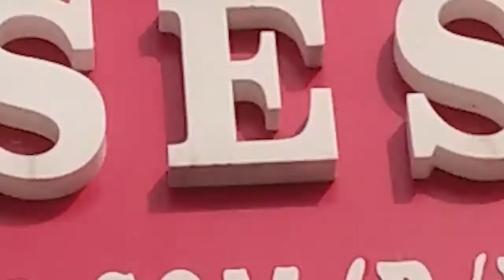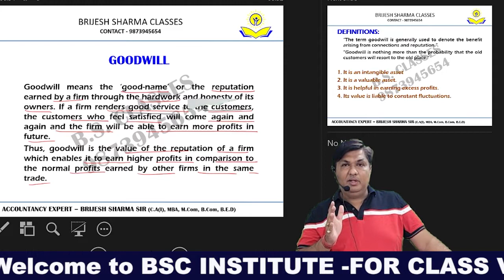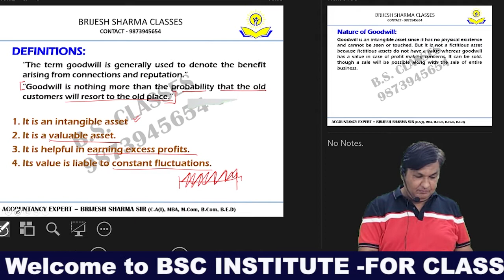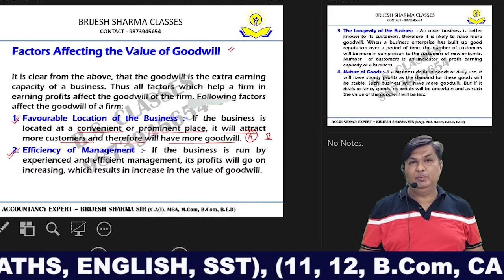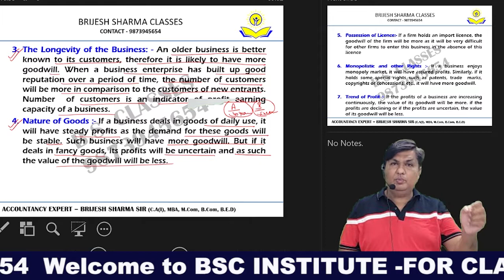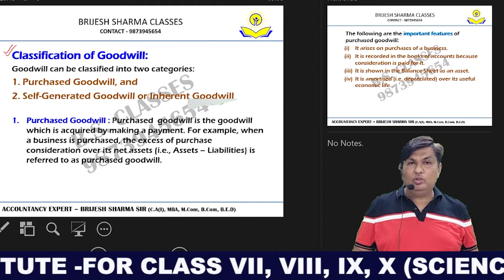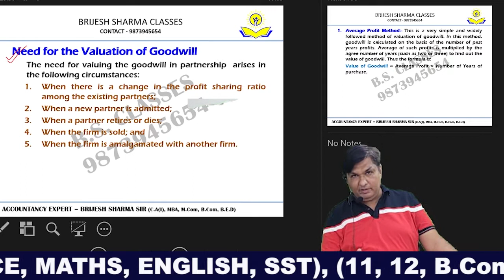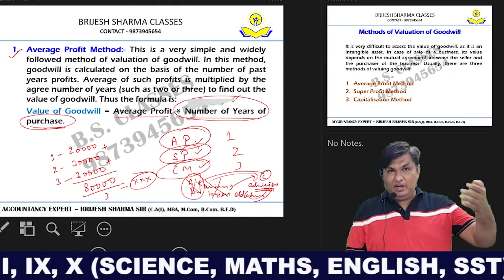Revision of Valuation of Goodwill Class xii Partnership Accounting | By Brijesh Sharma sir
Download the Official app from the play store in the name "BSC" Register yourself as "STUDENT" to Study under my direct guidance :)

For face to face classes: BS Classes
B - 4 SURAJ MAL VIHAR MAIN ROAD ,SURAJMAL VIHAR, DELHI-110092